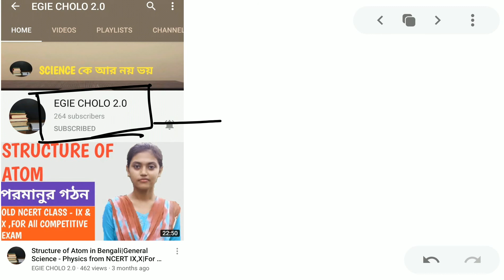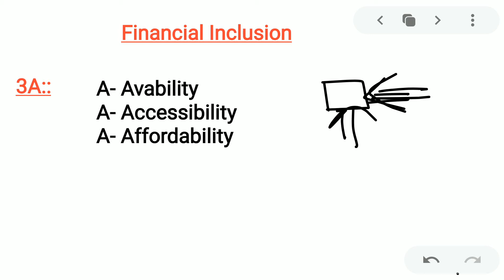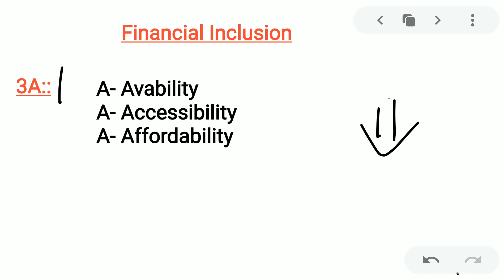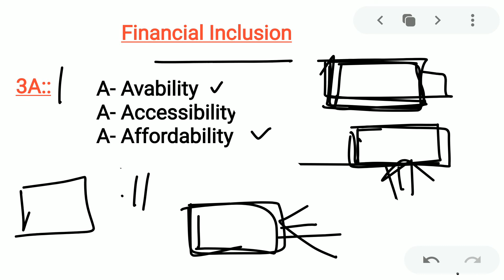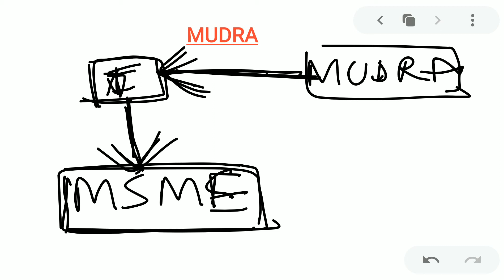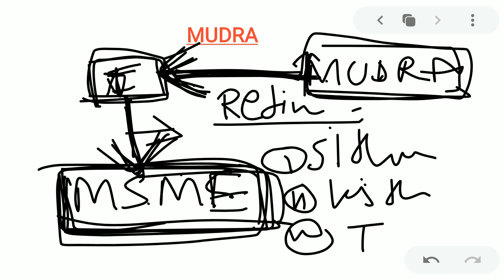Financial Inclusion,UPI,Gold Scheme,MUDRA in Bengali|Indian_Economy by Ramesh Singh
India Economy From Ramesh Singh in Bengali|Important Terms Revision|Indian Economy for WBCS & UPSC

Role of RBI, Liquidity,NDTL,Bank Income in Bengali|Indian Economy From Ramesh Singh for WBCS & UPSC

Indian Geography Full Course for WBCS in Bengali|How to prepare Geography for WBCS|WBCS & UPSC Pre

ভারতের ভূ-প্রকৃতি|Coastal Plains in Bengali|Indian_Geography|Physiographic Division of India